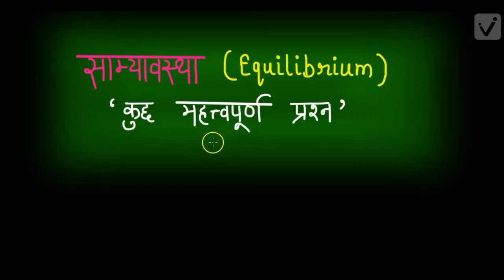साम्यावस्था रसायन विज्ञान ,(कक्षा-11)